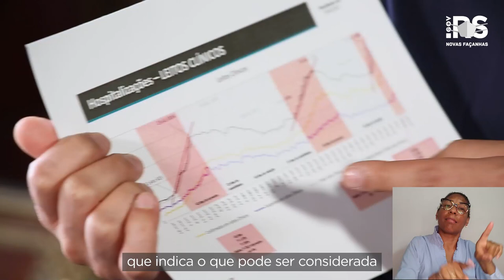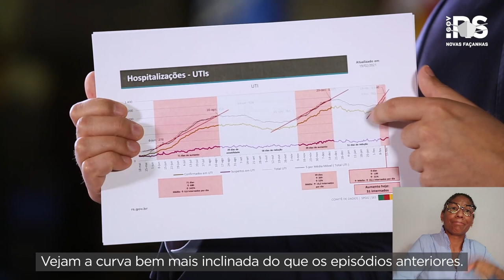Pronunciamento sobre o decreto